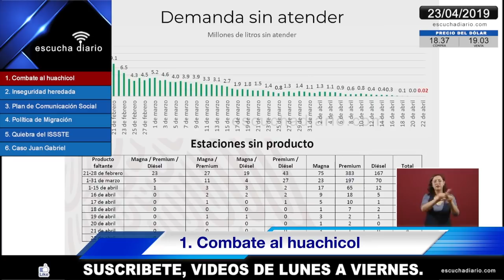Quiebra del ISSSTE | Resumen Conferencia AMLO 23/04/2019 en 5 minutos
Conferencia de prensa matutina, desde Palacio Nacional. Martes 23 de abril 2019
Avances del Plan contra el robo de combustible

TOPICS 230419
1. Combate al huachicol
2. Inseguridad heredada
3. Plan de Comunicación Social
4. Política de Migración
5. Quiebra del ISSSTE
6. Caso Juan Gabriel

Escucha Diario

1. Combate al Huachicol
Octavio Romero Oropeza director de Pemex, informó durante abril que se roban en promedio 4 mil barriles diarios de gasolina, se tiene abastecimiento óptimo en ductos transportando 900 mil barriles.
Se inició un tendido de concreto en donde se han detectado tomas clandestinas con mayor frecuencia en el ducto Tuxpan-Azcapotzalco y Tula-Tuxpan que dificultará la perforación de los ductos.
Se mantienen en funcionamiento el uso de 428 pipas para la distribución de gasolinas en donde se requiera. Se cuenta con 13.4 días de inventario de todos los combustibles y los precios se han mantenido por parte de Pemex en 19.90 pesos en gasolina magna.
Se han ahorrado 12 mil millones de pesos en estos tres meses y se proyecta un ahorro anual de 50 mil millones de pesos.
Se atiende a la población vulnerable en la zona de ductos por medio de los Programas de Bienestar, de igual forma se han entregado apoyos a las víctimas de la tragedia el Tlahuelilpan.
El Ejército y la Marina han participado en la vigilancia de ductos con alrededor de 10 mil elementos, el Presidente destaca el apoyo de la gente para el plan del combate al huachicol, este personal será sustituido por la Guardia Nacional.

2. Inseguridad heredada
La política neoliberal es sinónimo de pillaje y corrupción, el gobierno estaba secuestrado y al servicio de una minoría rapaz, tolerado y promovido desde la Presidencia de la República.
En el actual gobierno no se tolera la corrupción y la impunidad, se está terminando el análisis de los 50 mil elementos que el gobierno contrataba para la seguridad de sus instalaciones, situación que califica el Presidente de aberrante por el hecho de contar solo con 10 mil elementos para procurar la Seguridad Pública. Las empresas privadas de seguridad han sido vinculadas con políticos.

3. Plan de Comunicación Social
Se definieron criterios generales, será un proceso transparente la selección de medios en los que se difundirá la información del gobierno, no habrá censura, se dará prioridad a empresas con mayor número de periodistas para proteger las fuentes de empleos y  la cobertura con la que cuente el medio de comunicación.
Se ejercerá el derecho de réplica para propiciar un debate respetuoso.
Se hace un llamado a las empresas que comercializan en redes para impedir sin censura la contratación de bots. Hablando de ética en las empresas de comunicación se destaca la publicación del periódico Reforma en donde hay una amenaza al Presidente y se publica su dirección particular.

4. Política de Migración
Darán una conferencia la Secretaría de Gobernación y el Canciller Marcelo Ebrard, pero reafirma que no ha cambiado la política del gobierno en el tema migratorio, se prioriza el dar opciones de trabajo a los migrantes y de procurar el respeto a sus derechos humanos.
Se están entregando visas de trabajo y se promueve la creación de un registro que permite salvaguardar a los migrantes con un seguimiento permanente hacia la frontera con los Estados Unidos.
No hay contradicción en la política del gobierno, se actúa con mucho respeto a los migrantes, y reitera que no hay presiones de los Estados Unidos.
El fenómeno migratorio no se resuelve con deportaciones sino con la creación de oportunidades para el desarrollo en los países de Centro América.

5. Quiebra del ISSSTE
El Presidente Andrés Manuel López Obrador garantiza el funcionamiento del ISSSTE, con disciplina financiera y el manejo eficiente del presupuesto, terminando con la corrupción y evitando gastos superfluos se saldrá adelante.
No habrá condonaciones de impuestos, no habrá privilegios y con los recursos rescatados por la corrupción se canalizarán para rescatar al país.
En el caso específico del ISSSTE hay un problema heredado, se resolverá y se garantizará la seguridad social.

6. Caso Juan Gabriel
El Presidente comenta que no evade el tema y lo trata porque es una persona excepcional, esté vivo o muerto y confirma que recibió una supuesta carta de Juan Gabriel.
La carta la recibió de una persona que se acercó a él y le aseguró que Juan Gabriel está vivo, menciona que no hay elementos que prueben nada.